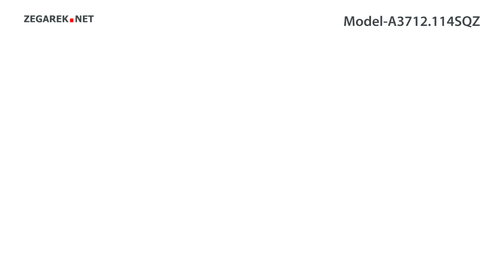Adriatica Bransoleta A3712.114SQZ - Zegarek.net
Prezentowany model: Adriatica A3712.114SQZ